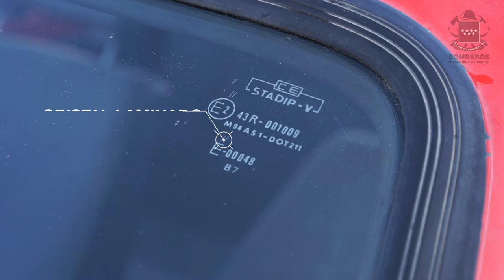V019.TRATAMIENTO DE VIDRIOS VY.mp4